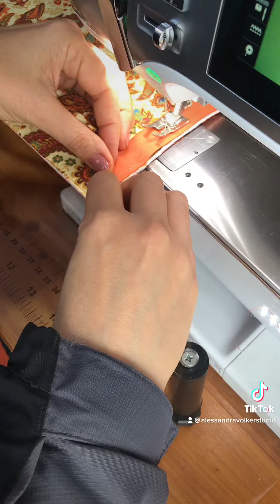Como colocar viés com canto mitrado no Patchwork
Neste vídeo você vai aprender a aplicar e finalizar de forma simples e prática o viés com canto mitrado no Patchwork.